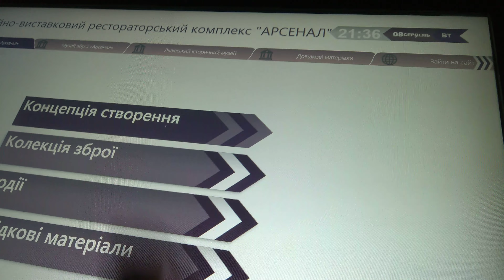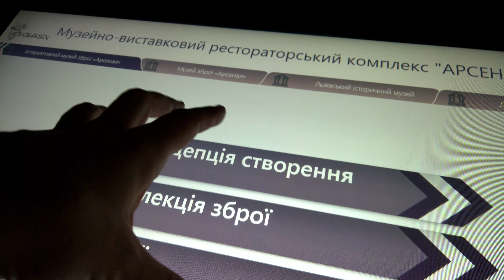ЗА ЕДУ - отстойный рагульский ресторан Реберня под Арсеналом во Львове by Lumia 950 XL в 4K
Ребрышки в Братиславе | Лучшие ребрышки в Вене | Пивной фестиваль в Ступаве | Как получить ВНЖ в Евросоюзе | О жизни в Словакии | Интервью об эмиграции в Словакию | Подписаться на канал | Загляните на мой блог

И снова - Путевые Заметки и ЗА ЕДУ - послушайте страшную историю о самом ублюдочном рагульском ресторане, который мне доводилось посещать во Львове - Реберне под Арсеналом...

Когда быдло и рагули беруться сделать что-то "илитное" и "особенное" (по их быковатому мнению) - получается вот такое вот ублюдочное заведение, как Реберня под Арсеналом во Львове.

Итак, как известно - театр начинается с гардероба, а у рагулей - ресторан - с очереди... В самом отвратительном ее совковом представлении, причем - с очереди, которую принципиально создает само заведение - обдуманными или необдуманными действиями персонала. А что взять с этих рагулей - они в своем скудоумии верят, что если стоит очередь, то это показатель "илитности"...

Так вот - подходите вы к входу, видите толпу стоящих в хаотическом порядке на лестнице, ведущек к входу, людей, проходите мимо (мало ли чего они там стоят?) и обращаетесь к официантке, стоящей у некого подобия "рецепции" (далее буду приводить диалоги в русском перегоде галицайского суржика, на котором к вам обращается персонал):

 - Добрый день, нас тут четверо, нам бы пожрать ребрышек!
 - От тут все ждут и вы ждите! (именно так, ни "добрый день" вам, ни "извините, но у нас нет сейчас мест", ни "придется подождать минут 30-40" и т.п.)

Т.е. вам надо искать "крайнего" в очереди и вообще - самому определять возможное время ожидания в очереди!

НО! Тут оказывается (а это не знали и местные жители), что очереди нет! Все движение определяется по записи, которую ведет та самая рагулька, которая только что вас послала "ждать", ни сколько не предупредив, что требуется запись.

Узнав этот факт - возвращаемся записаться и оказываемся на "два столика дальше", потому что после нас подошло еще две компании, которые вкурсе "записи" и успели записаться раньше нас, хотя подошли позже! Ок, минус рагулям-хозяевам уже запишем - вместе с хамовитой рагулькой на входе...

И далее - начинается стояние в очереди... Вот такое вот - на каменных плитах лестницы, где нельзя присесть, где уже столпилось человек 20, еще и солнышко припекает... Интересно, что было, когда будет идти дождь или снег. Рагулям-владельцам пофиг - люди же стоят - создают видимость "илитности" их убогой харчевни. Мысль о том, чтобы поставить скамейки, раздавать брелки-уведомители (как в нормальных заведениях, где тоже собираются очереди) - у этих рагулей-детей гор, чего-то решивших, что они ум, честь и совесть украинской нации - вообще не возникало. А мысль про барную стойку возле очереди, чтобы люди в процессе ожидания посидели и выпили пивка - это вообще - высший IQ, недоступный администраторам и владельцам данной Реберни. Зато очередь, которая "демонстрирует "илитность" и "жажду" народа поесть только тут"...

А еще - какая же очередь в украинской ментальности без возможностей ее обойти "для своих", что еще больше подчеркивает "илитность" в убогих рагульских мозгах. Так вот, пока ждал свои 40 минут "очереди", регулярно, каждые 10 минут, наблюдал сценки, как к "рецепции" подходили группы "ответственных товарищей" и их быстро проводили "пожрать". Наверное, у какого-то местного органа власти тут абонимент. Плюс - ваше место в очереди никак вам не гарантирует попадание за столик именно в свою очередь. У "рецепции" какие-то свои рассчеты и виды на всех ожидающих и "выкрикивают" (!!! слабым голосом, который и не расслышишь сквозь гомон всех тех, кто ожидает) из очереди просто в хаотичном порядке...

Причем! Никакой предварительной записи ни в каком виде - ни по телефону, ни на вебе, ни даже если лично подойти и попросить забронировать столик через час-два - только живая "илитная" очередь... Так что стойте...

И смрад... Они, видите ли, "готовят ребра на углях" - и все это тут же попадает в воздух, загрязняя и без того не такой уж и чистый воздух ввиду пролегающей рядом оживленной улицы. Я, конечно, понимаю, откуда "абонимент" на столование у местных чиновников - существование такой "вонючки" в историческом центре города, да еще и когда рядом жилые дома - просто недопустимо (и я даже не сомневаюсь, что местные жители должны были пожаловаться) - но кто-то же из чиновников немалого ранже крышует эту вонючку, наверное, используя слоган "повышает туристическую привлекательность Львова", но при этом не забывая интерес своего кармана и желудка.

А туристическая привлекательность данной Реберни - очень сомнительна, особенно, если есть с чем сравнить вообще и из чего выбрать в том же Львове. Так вот - второй раз я в эту Реберню просто не пойду, а вам - и первый не советую.